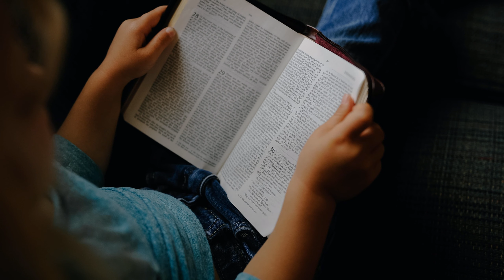DANTE | Dante name meaning | Boy Name Meaning | Steadfast, enduring (2023)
Etymology & Historical Origin of the Baby Name Dante
Dante is a contracted form of the Italian name Durante which means ‘steadfast, enduring’ from the Latin "durus" meaning ‘hard, firm’.
The name Dante was most famously borne by Dante Alighieri, the 13th century poet who gave the world one of the greatest pieces of literature in the Middle Ages, “La Grande Commedia” or in English, The Divine Comedy.